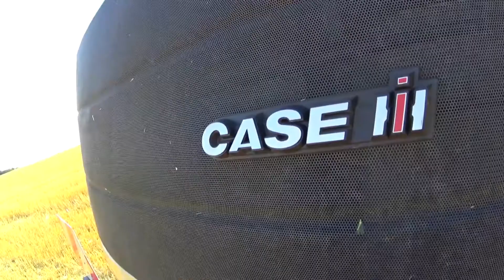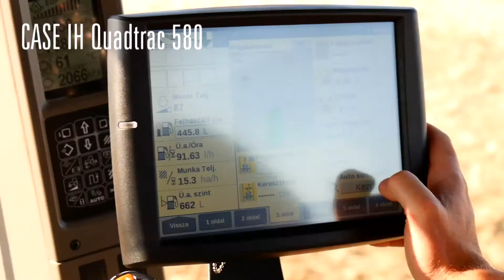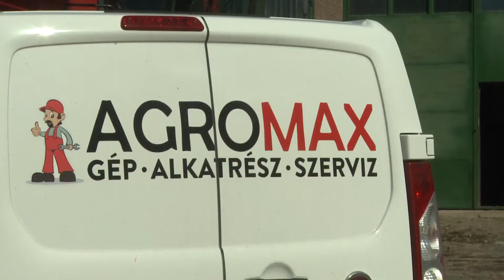CASE IH QUADTRACK580